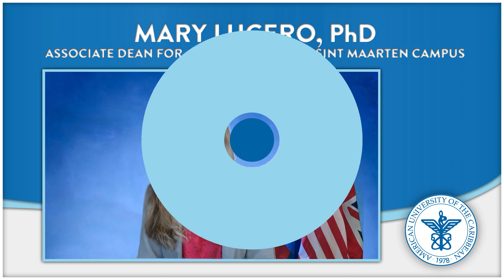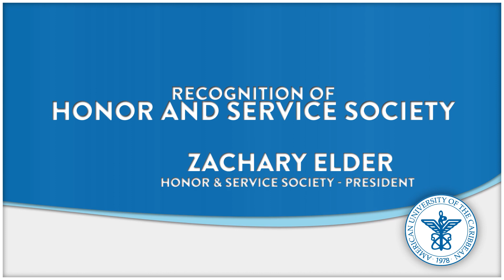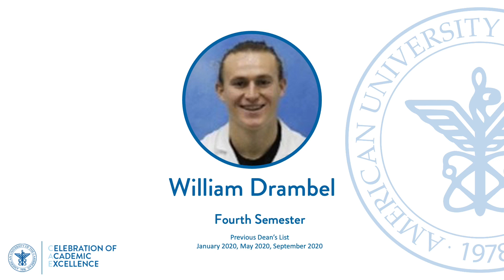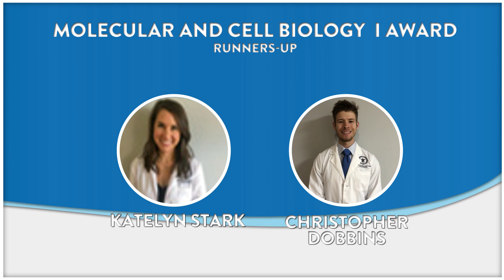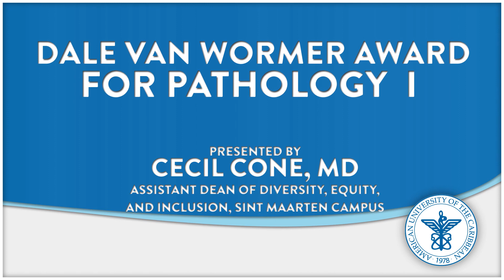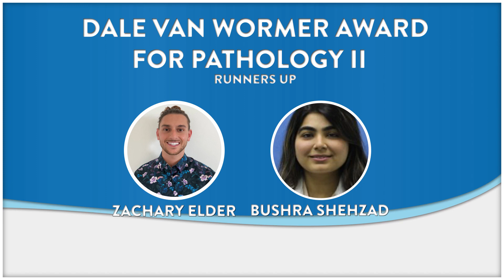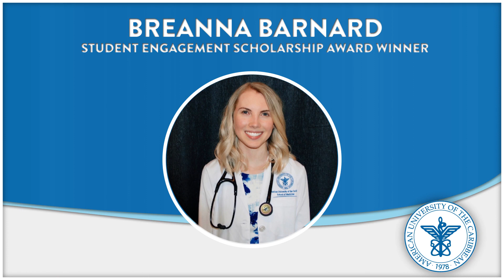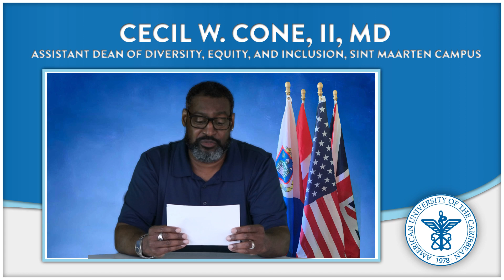Celebration of Academic Excellence - June 2021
AUC School of Medicine invites you to join our Celebration of Academic Excellence on Friday, June 18, 2021 at 3:30 pm ET | 8:30pm BST. This once-a-semester ceremony recognizes multiple academic achievements, including the Dean’s List, Honor and Service Society induction, and department and scholarship awards.